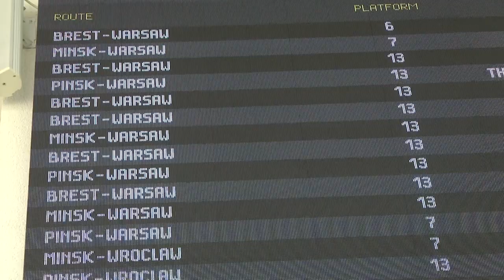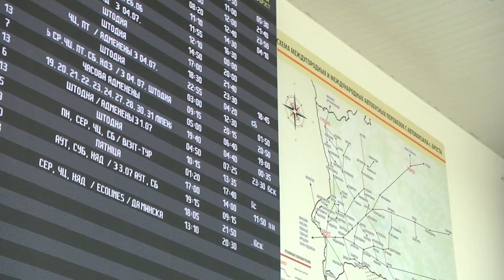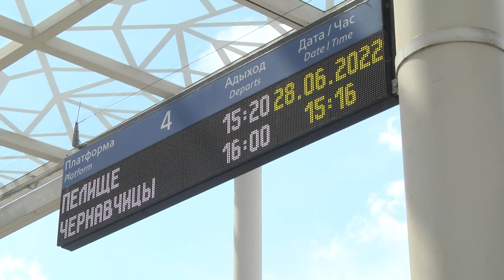2022-06-29 г. Брест. День сегодняшний Брестского автовокзала. Новости на Буг-ТВ.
Пришло время летних отпусков, и многие брестчане выбирают, в силу разных причин, вместо зарубежных курортов, отдых на даче. Не всегда  в пригород удобно добираться на поезде, поэтому основной вид транспорта, которым пользуются горожане в таких поездках -  маршрутки или автобусы. Наша съёмочная группа пообщалась с директором автовокзала и узнала о ситуации  сегодня, и о  новых направлениях.